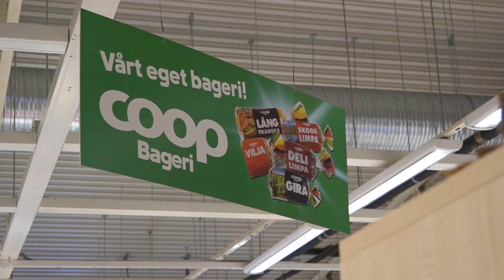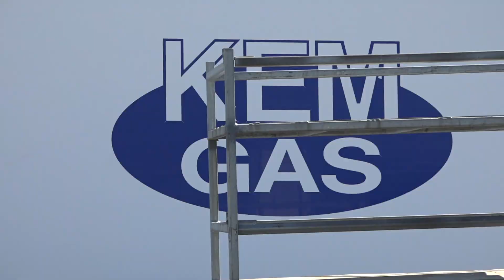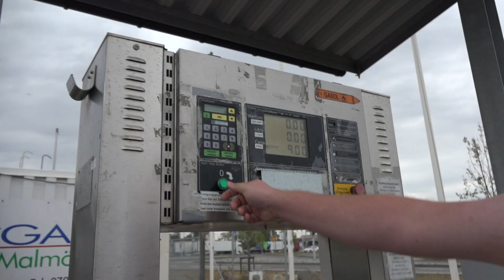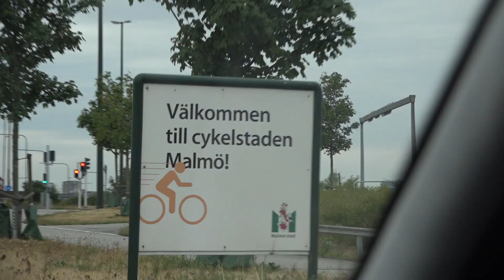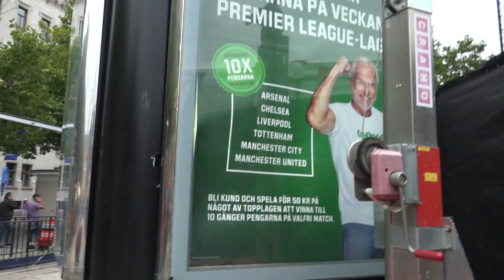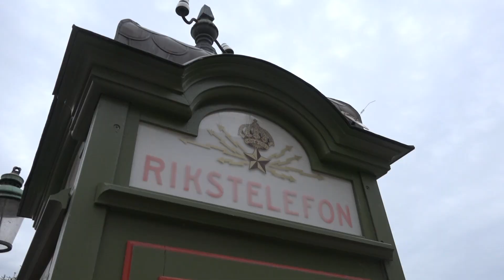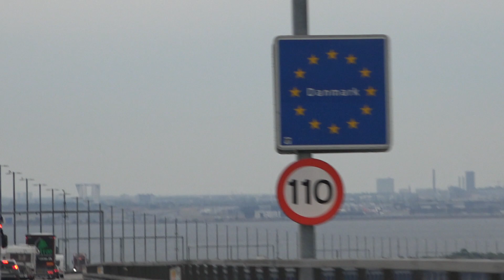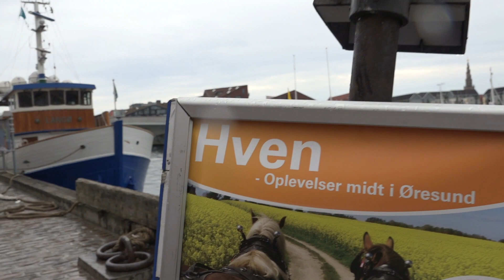ROADVLOG S03E08: 3 op reis met een drone